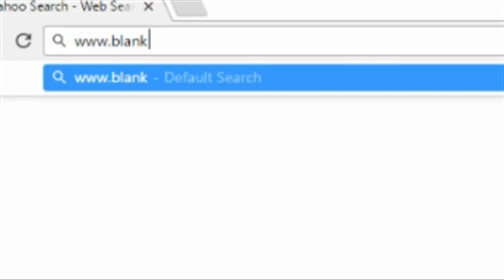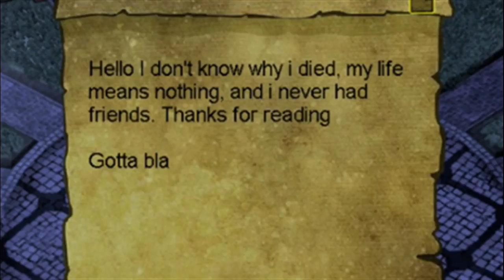Town of Salem #1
How you enjoy this new Series called Town of Salem!! You can thank my friend Troy for telling me about this odd, but super fun and interactive game. I recommend for this game 100%!!! xD